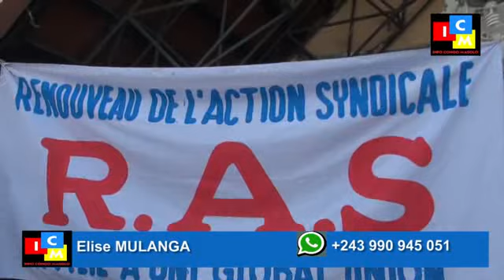DG YA OCC ASILISI PASI YA BA TRAVAILLEURS NAYE